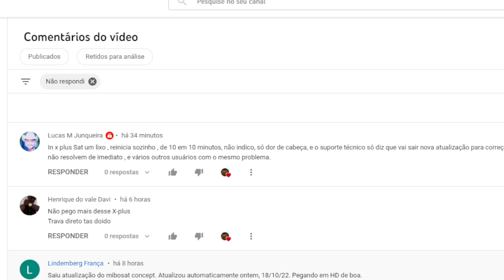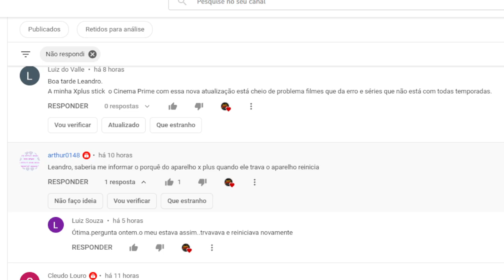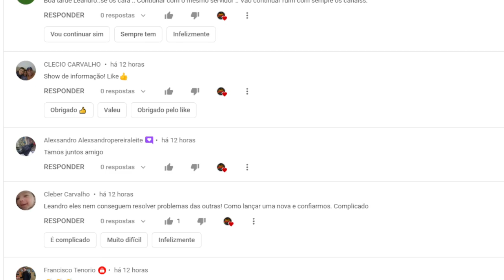MUITA RECLAMAÇÃO DESSA MARCA INACREDITÁVEL